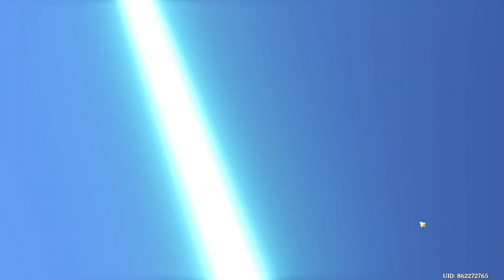Tapi Qiqi Salah Bawa Orang...